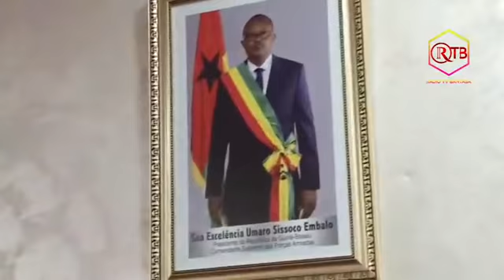Após uma visita oficial de 48h em França, o PR Umaro Sissoco Embalo regressa à Bissau.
PR Umaro Sissoco Embalo regressa à Bissau após visita oficial de 48h a França